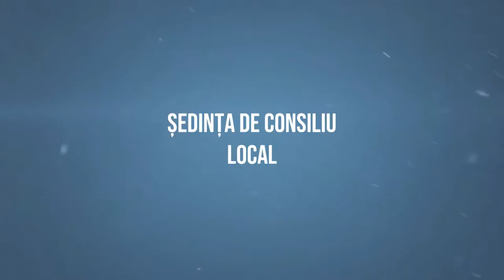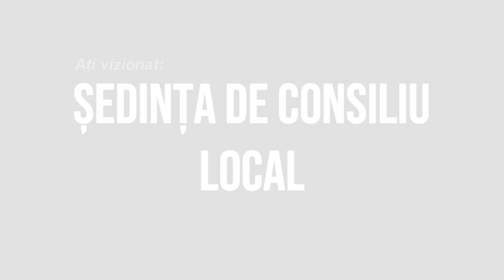LA HORGESTI Sedinta Consiliului Local din 31 iulie FILMARE EXCLUSIV TV 4K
LA HORGEȘTI, județul Bacău, Ședința Consiliului Local din 31 iulie 2020 FILMARE EXCLUSIV TV 4K

Cu stimă,
echipa Exclusiv

Vizionare plăcută !